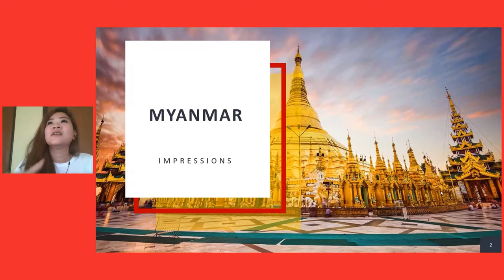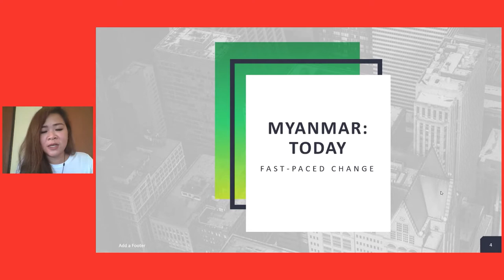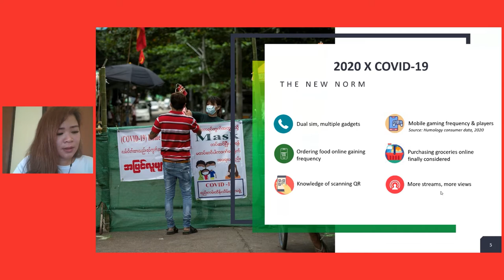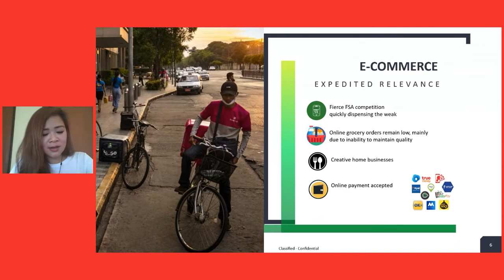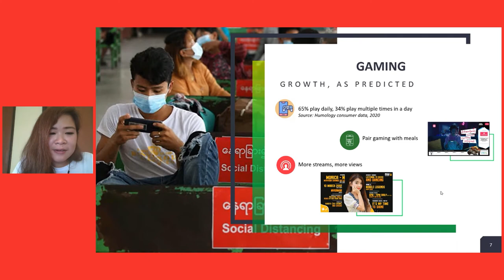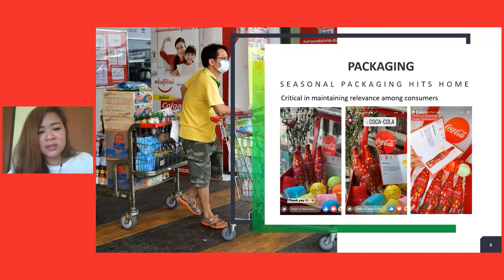Consumerism in Myanmar | Natalie Han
Natalie has been a marketing professional in Myanmar for 4 years, 2 of them with Coca-Cola Limited (Myanmar) as the lead consultant for packaging and experiential projects.